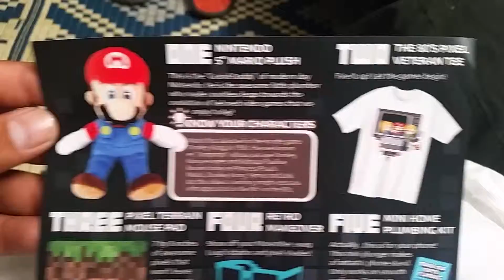1 UP BOX November 2014 Unboxing